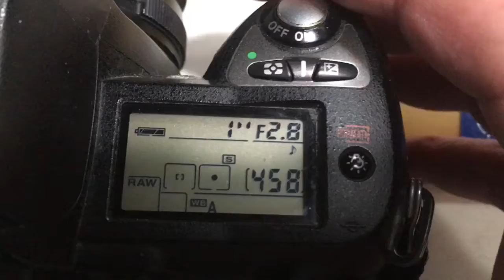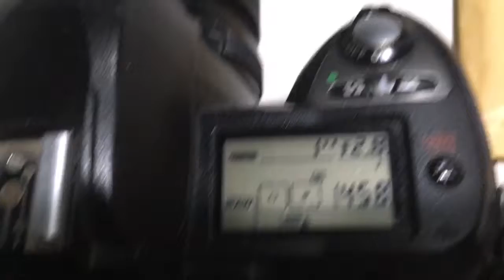For Massimo B.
Nikon programmable chip-dandelion, 2 pcs:
1. For Nikkor 20mm/f2.8-22
2. Default data 45mm/f2.8